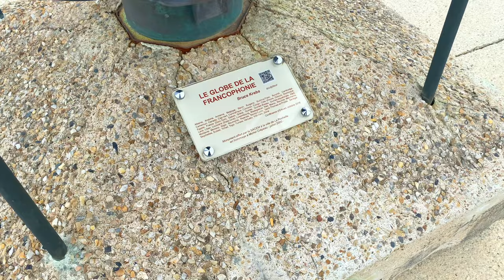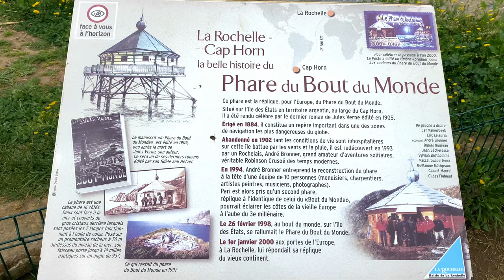LA ROCHELLE - FRANCE (City tour of La Rochelle, France in 4K)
La Rochelle France - Visit La Rochelle and its Old Port, the three Towers (Chain Tower, Lantern Tower and Saint-Nicolas Tower), the Grosse Horloge, the Aquarium, the City Hall and the Old Market, the Musee Maritime museum, the Saint-Louis Cathedral, etc ...

00:00 La Rochelle
00:04 Old Port of La Rochelle
00:16 Chain Tower
01:14 Lantern Tower
01:25 Saint-Jean bell tower
01:40 Grosse Horloge clock tower
02:15 Saint-Nicolas Tower
03:03 Sculpture Crépeau l’Humaniste by François Cante-Pacos
03:08 Frigate Shtandart
03:26 Globe of the Francophonie
03:38 La Vague by Christian Renonciat
03:52 Aquarium of La Rochelle
04:00 Musée Maritime museum
04:25 Port des Minimes marina
04:41 Tour Richelieu tower
04:47 Phare du Bout du Monde lighthouse
04:55 Casino Barrière
05:01 Plage de la Concurrence beach / La Yole de Chris Restaurant
05:07 Porte Royale gate
05:13 Old Market of La Rochelle
05:26 Hotel de Ville / City Hall of La Rochelle
05:45 La Rochelle-Ville rail station
05:58 Saint-Louis Cathedral